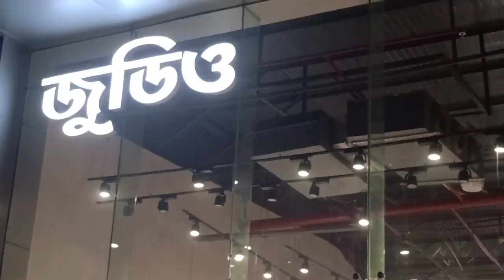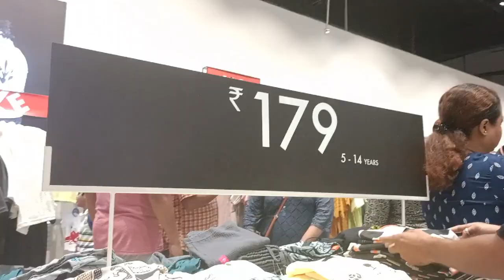Zudio Latest Ladies wear collection│Zudio Sale 2024 Under ₹499│Zudio Shopping Vlog│Zudio Haul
Zudio Sale 2024 1 August To 31st | Zudio latest Collection 2024 | Starting 29/ | Zudio Haul | Zudio Shopping vlog
Zudio summer sale 2024 | Zudio latest Collection 2024| Zudio Haul | Zudio Shopping
zudio shopping | zudio latest Ladies wear collection | zudio new collection 2024
@Rima Unlimited
Today, I will take you on Zudio Dunlop store tour in Kolkata and show you Latest Zudio Sale and latest Offer available in Zudio. Everything @ 499 or less!

Zudio Established in 1998 and part of the Tata group, Trent Ltd. operates Zudio. Zudio is a mass market brand in the value format offering and a separate fashion destination. The Zudio stores have several departments to meet the varied shopping needs of customers. These include apparel across men, women and kids, footwear and home. Tata Trent Ltd opened its first 8,000 sq.ft private label store Zudio at Commercial Street in Bangalore in September 2016. Shop for Zudio online at TataCliq.

Address: 7/1, PWD Rd, Debigarh, U B Colony, Baranagar, West Bengal 700108

Rima Unlimited
zudio kolkata
zudio kolkata collection
Zudio Sale 2024 1 August To 31st
zudio kolkata
zudio shopping haul
dress haul
zudio mumbai
zudio coimbatore
zudio shopping in coimbatore
shopping haul
zudio kolkata new collection
zudio kolkata gariahat
zudio kolkata shoes collection
zudio shoes
zudio bangalore
zudio haul
zudio
zudio latest collection
zudio collection
haul
zudio surat
zudio cosmetics
zudio shirt collection for women
zudio latest jeans collection
zudio today offers zudio summer collection
zudio jeans quality review
zudio shoes quality review
makeup products to buy from zudio
best zudio outfits for men
zudio shopping
zudio latest collection
zudio collection
diwali haul
zudio ahmedabad
zudio makeup
zudio shoes
zudio shop
haul video latest
top haul
zudio bangalore haul
zudio chennai
zudio jeans
zudio dresses
zudio haul
zudio india
zudio sale
zudio shopping vlog
zudio vlog
zudio lucknow
zudio jeans
zudio dress collection
zudio india
zudio shopping haul video
zudio try on haul
zudio kurti collection
zudio denim shirt
zara vs zudio
zudio women outfits
best zudio outfit
zudio Haul
zudio biggest sale 2024
zudio kurti collection
Zudio Dresses
smart bazaar offers today kolkata
trends kurti collection
max fashion latest collection and Offer
vishal mega mart kolkata
zudio latest dress collection
reliance clothes offer
reliance trends new collection 2024 kolkata
reliance trends sale
zudio new collection kolkata
reliance dress collection